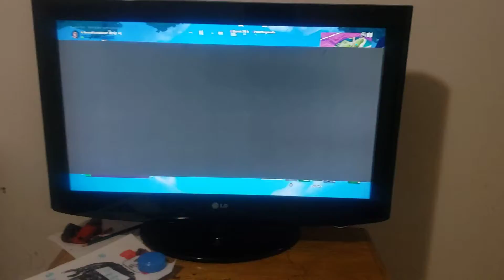Me playing fortnite